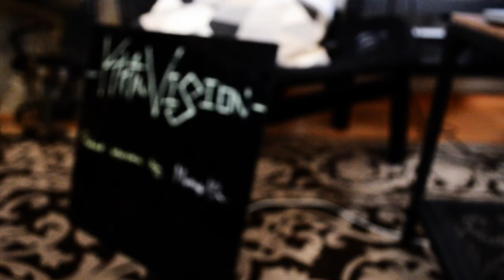Flexandros - E 33 - Kh4nvison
Tässä jaksossa haastattelen yhtä Suomen menestyneintä kehonrakentajaa -  Alexandros Staboulista, tuttavallisemmin Aksua. Aksu kertoo tämän hetkisistä fiiliksistään ja mahdollisista tulevaisudeensuunnitelmistaan sekä haaveistaan.

MUSIC PRODUCED BY:
Kimi Lindroos
Track: Turn up, Like Me
Roos
Roos
Yhteystiedot:
Alexsandros Staboulis